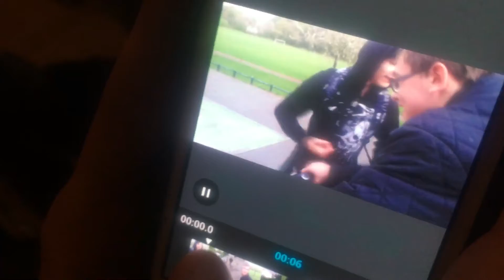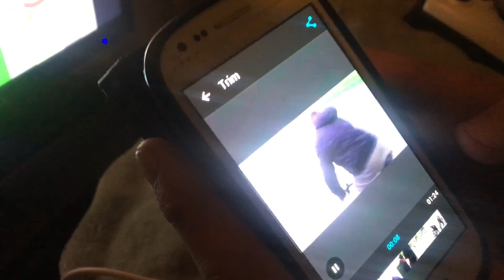Behind the scenes grizzly chops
Editing grizzly chops